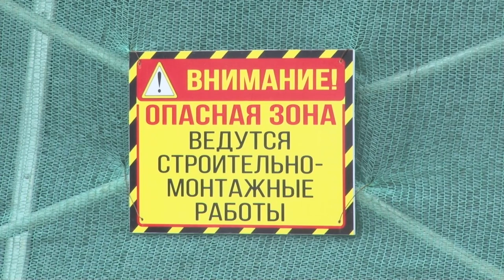Депутат Мособлдумы Дмитрий Голубков проинспектировал строительство поликлиники в Ромашкове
К 1 июня в селе Ромашково появится новая поликлиника на 350 пациентов в смену. Здесь будут кабинеты педиатров, терапевтов и узкопрофильных врачей, оснащенные современной техникой. Депутат Мособлдумы Дмитрий Голубков проверил ход строительства медицинского учреждения.